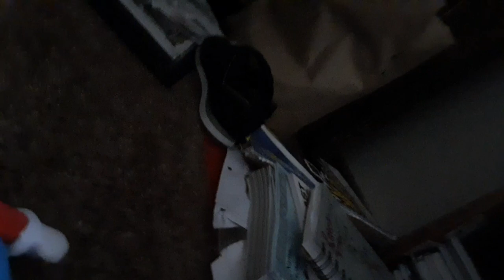The Super Mario Show S15 Episode 7- A Great Halloween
Mario turned into a human for the first time.